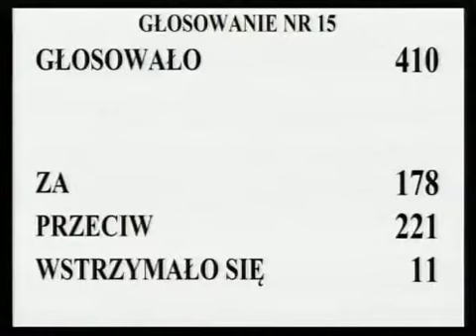[443/594] Ewa Kopacz: W 5. poprawce wnioskodawcy proponują nie dodawać § 2 Komisja wnosi o odr...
Posiedzenie Sejmu nr 43
13 czerwca 2013 r. 20:40:13
Marszałek Ewa Kopacz:

W 5. poprawce wnioskodawcy proponują nie dodawać § 2

Głosowało 410 posłów. Za poprawką oddało głos 178 posłów, przeciwnego zdania było 221 posłów, 11 posłów wstrzymało się od głosu.

Przystępujemy do głosowania nad całością projektu ustawy.

Bardzo proszę o zabranie głosu pana posła Janusza Śniadka.